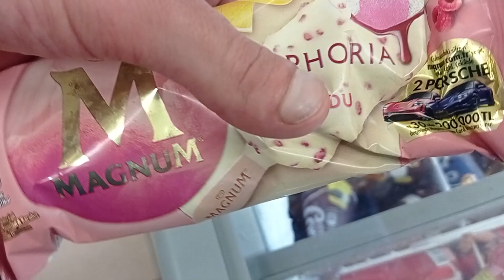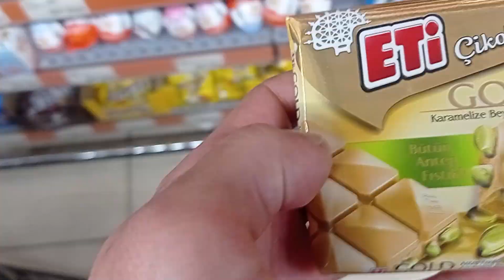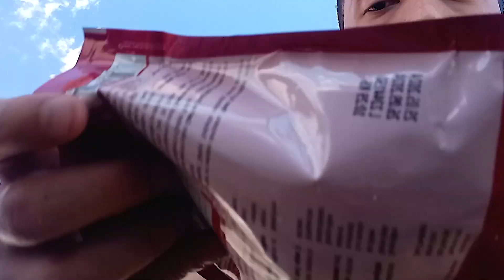SELAMUN ALEYKÜM BİZ GELDİK! - SEMİZKUM DENİZ VLOG! (AKSİYON KAMERAMI BULAMADIM SONRA BULDUM)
bugün dostlar yeni bir deniz vlog ile karşınızdayım.
sezonu açıyoruz dostlar klasik yerimiz olan semizkuma gidiyoruz.
aksiyon kameramı bulamadım ama sonra buldum ama su altını çekemedim malesef.
güzel bir vlog oldu
keyifli seyirler.

semizkum
semizkum vlog
semizkum deniz vlog
deniz vlog
vlog
selamun aleyküm biz geldik
volkan özmen
volkan özmen semizkum
volkan özmen semizkum vlog
volkan özmen semizkum deniz vlog
volkan özmen deniz vlog
volkan özmen vlog
volkan özmen selamun aleyküm biz geldik
volkan
özmen